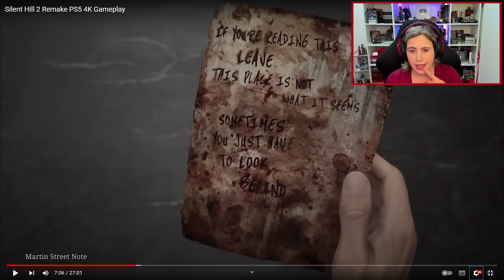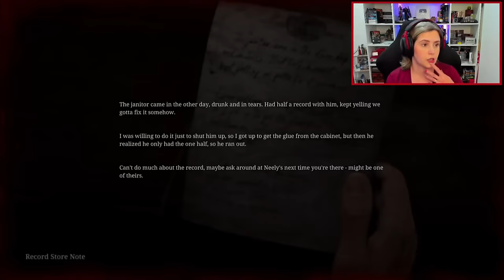Conferindo o Gameplay de SILENT HILL 2 REMAKE! (E um GRANDE ANÚNCIO do canal!)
Pessoal, durante a live eu fiz alguns comentários humorados sobre o James, que algumas pessoas consideraram que pode ser um spoiler. Eu estava em live, então foi espontâneo no clima de brincadeira ali. Peço desculpas, tentarei me conter mais e posso garantir que o comentário humorado não representa nem 1% da complexidade da trama deste jogo, então fiquem tranquilos porque passou bem longe de ser algo absurdo!